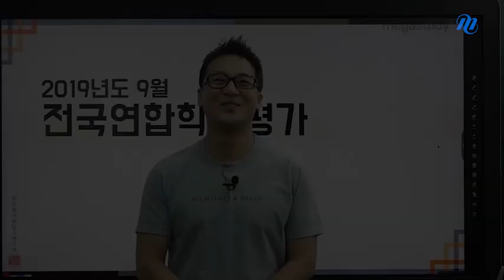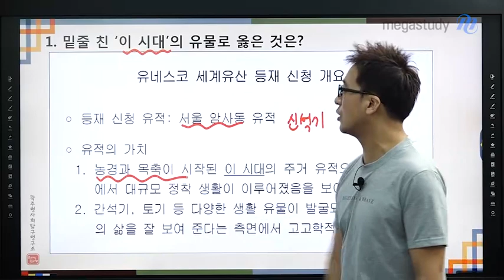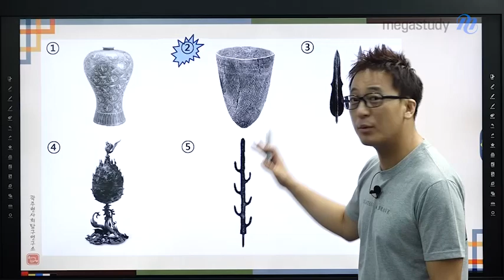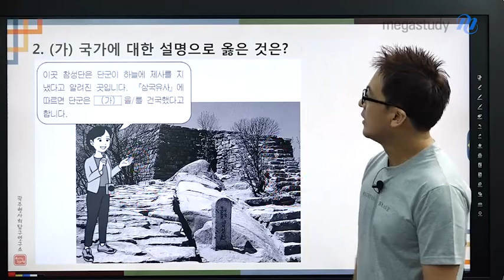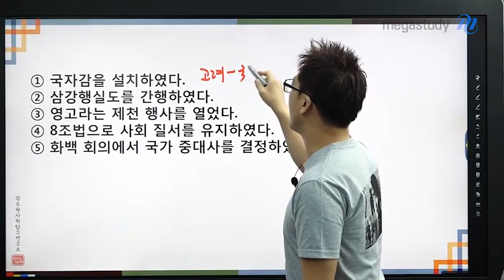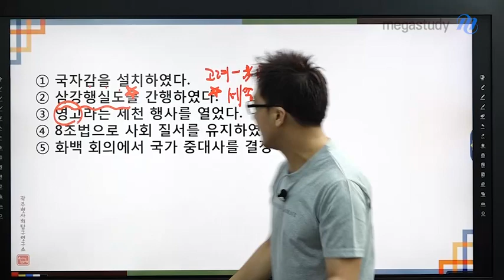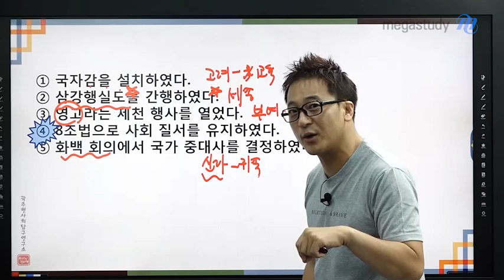[메가스터디] 한국사 곽주현 쌤 - 2019년 9월 학력평가 고1 한국사 해설강의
2019년 9월 4일 시행된 고1 9월 학력평가 한국사
메가스터디 곽주현 선생님의 해설강의입니다.